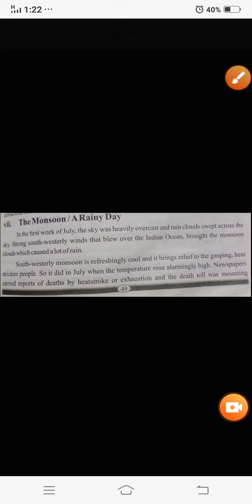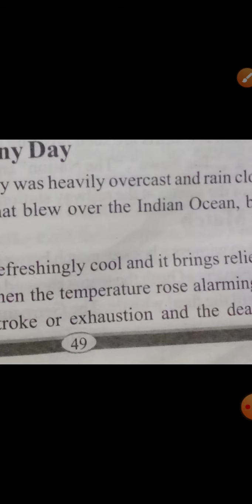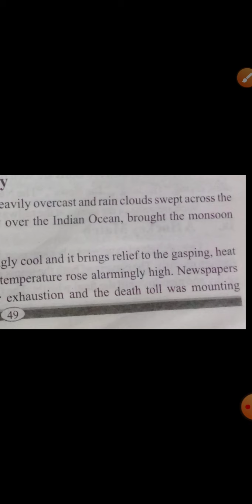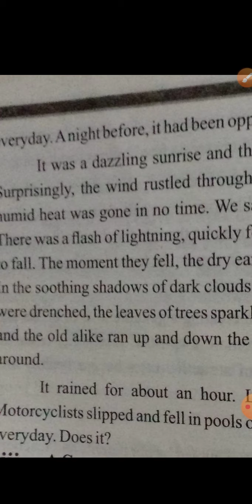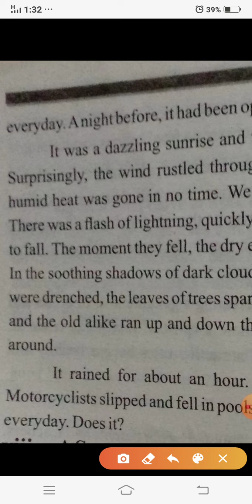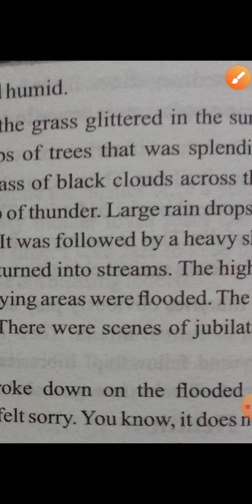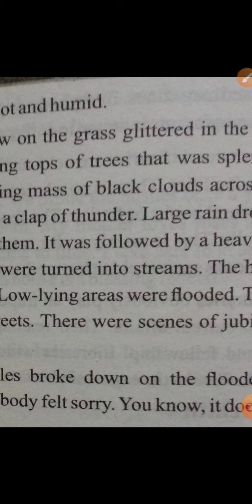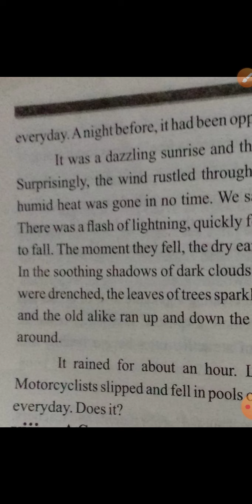English Class 10th Paper B Rainy Day Essay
Essay Rainy Day